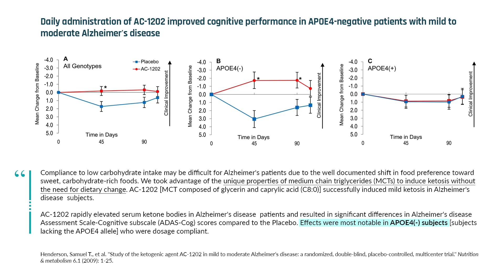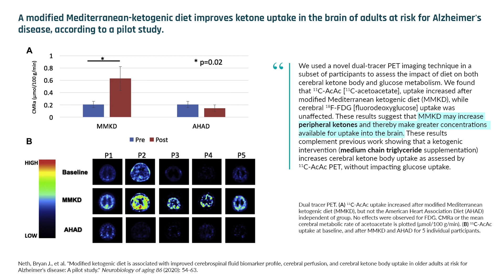Can someone with an APOE4 genotype follow a ketogenic diet? | Dominic D'Agostino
The ketogenic diet is contraindicated in people with pancreatitis, fat metabolism disorders, and other rare metabolic conditions. Some people carry a version of the apolipoprotein E gene called APOE4 – a risk factor for late-onset Alzheimer's disease. This gene variant affects fat metabolism and distribution to the brain. Dr. D'Agostino questions whether a high-fat ketogenic diet is suitable for people carrying an APOE4 gene variant. He suggests it may be prudent to select a more liberalized version of the diet and gradually restrict carbohydrates and monitor biomarkers for adverse reactions. Other thoughts include incorporating fiber-rich vegetables and choosing unsaturated rather than saturated fats. In this clip, Dr. Dominic D'Agostino discusses the applicability of a ketogenic diet for people with an APOE4 gene variant.